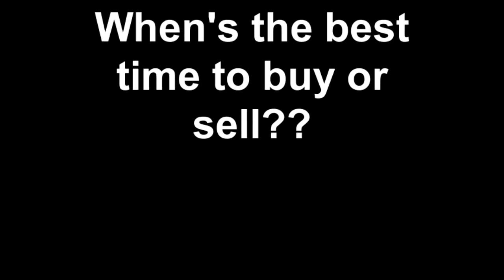When's the best time to buy or sell??